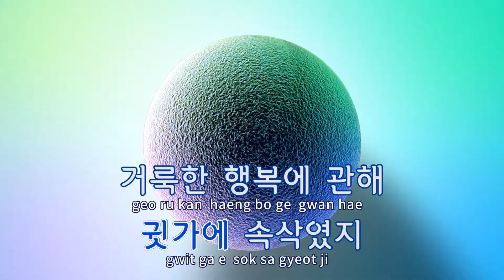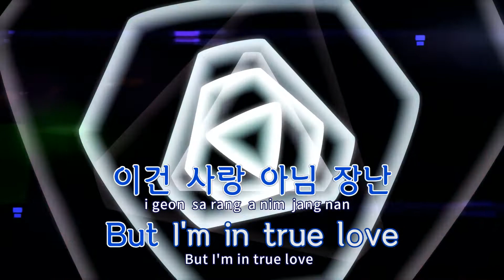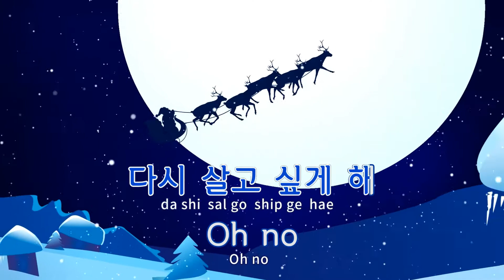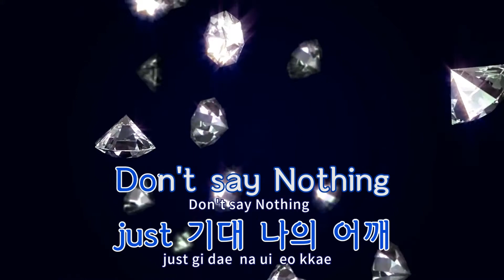[TJ노래방 / 반키내림] 솔직하게 - iKON(아이콘) / TJ Karaoke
솔직하게(M.U.P)  --  iKON(아이콘)